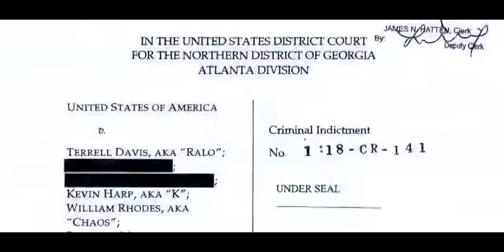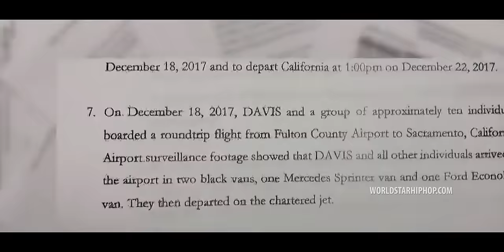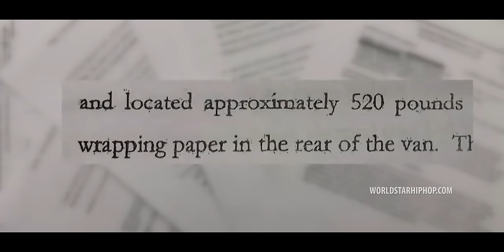Ralo Feat. YoungBoy Never Broke Again “Rain Storm” (WSHH Exclusive - Official Music Video)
Watch the official music video for “Rain Storm” by Ralo Feat. YoungBoy Never Broke Again.

Off Ralo's "Diary Of The Streets 3" project available now

Directed by KrisKraft